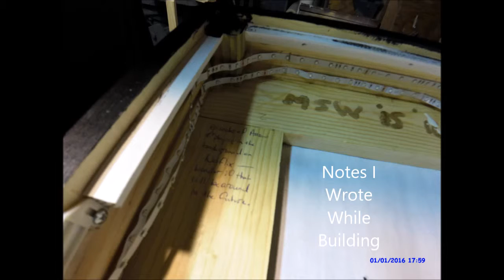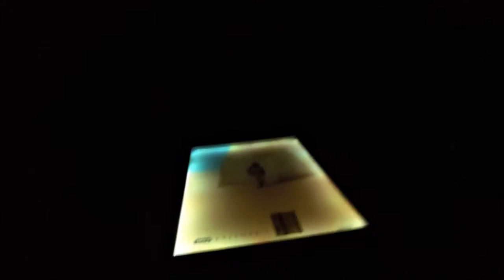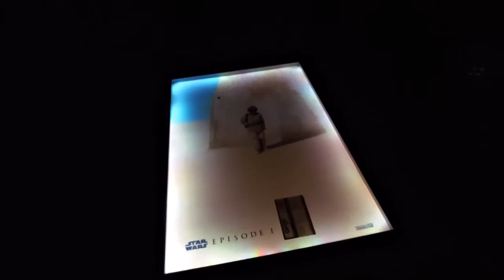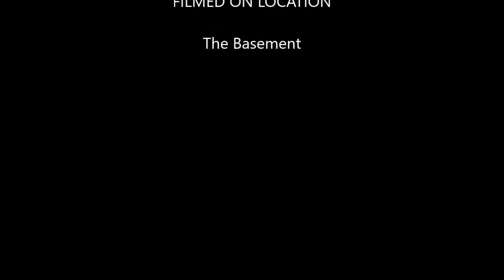Movie Poster Box Star Wars The Phantom Menace The Fantastic Four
Movie Poster Box  Star Wars The Phantom Menace  The Fantastic Four   What daughters get when Dad has no idea what to get them.  The Phantom Menace was the first movie that my Annie saw in Theater... sat on my lap most if not the whole time...only fell asleep the last 5 minutes after being glued to the screen and little Annie Skywalker.  Emmas poster box was made last year.  It got a refit this year after having a cast signed Ender's Game poster in it for its first year.  A 1701A refit for Star Trek fans.